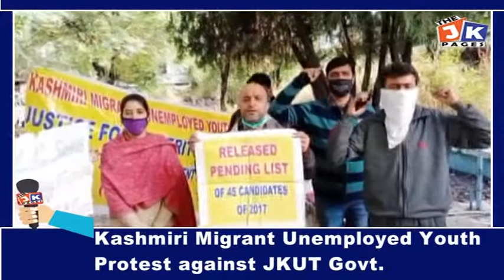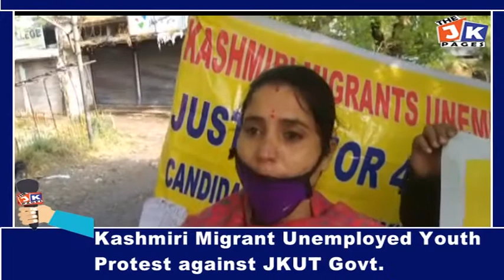Kashmiri Migrant Unemployed Youth Protest against JKUT Govt